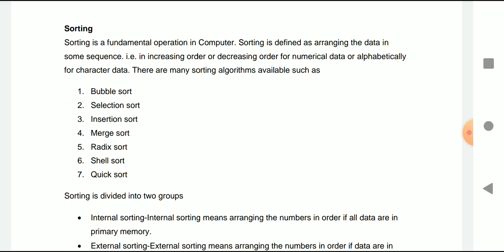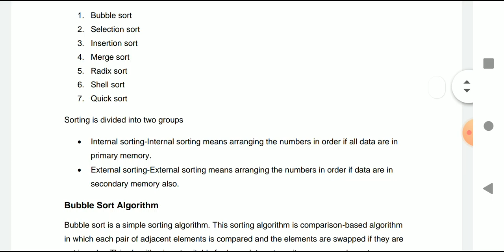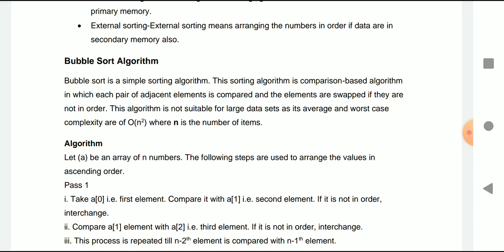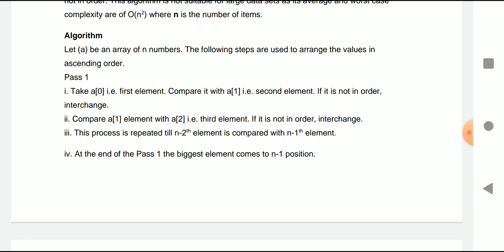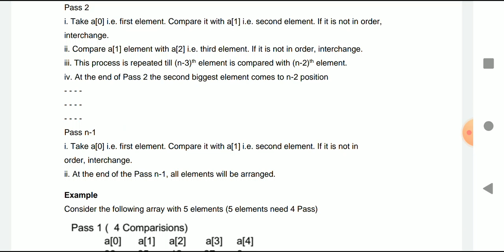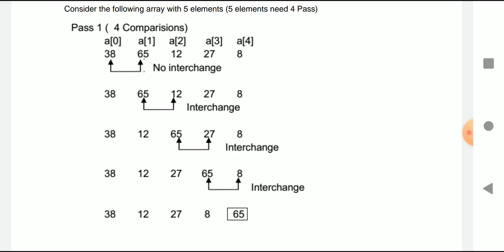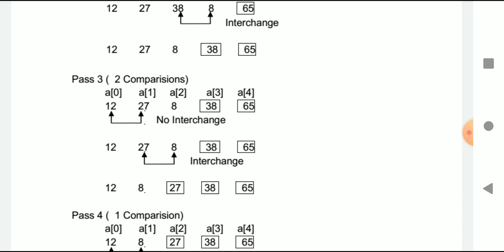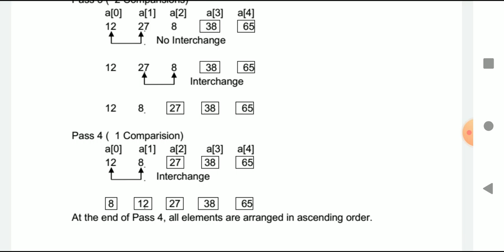Bubble sort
Explanation of Bubble Sort algorithm